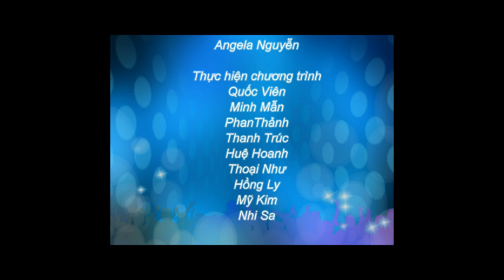Hành trang du học Singapore trường Informatics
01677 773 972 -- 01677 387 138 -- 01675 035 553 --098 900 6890